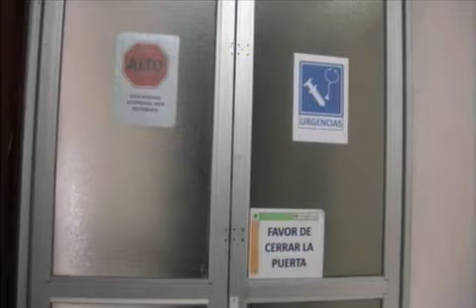El Ayuntamiento de Isla Mujeres, efectuará de manera gratuita 50 pruebas de próstata a hombres mayores a 45 años